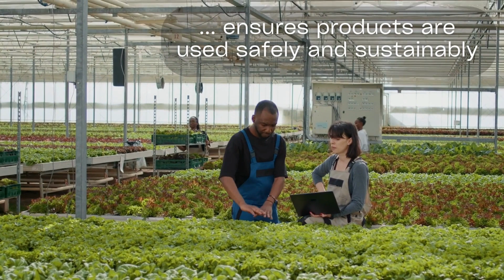Research Impact Case: Atmospheric Fate of Pesticides